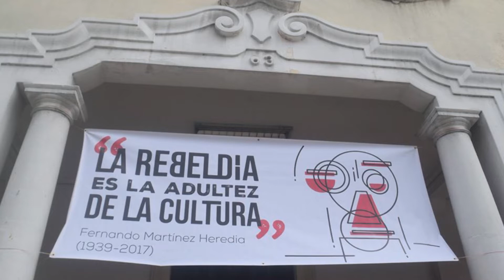El Comunismo como horizonte centra los debates en el Instituto Juan Marinello.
El Comunismo como horizonte, centra la atención de intelectuales nacionales y foráneos que por estos días se dan cita en el Instituto Cubano de Investigación Cultural Juan Marinello.
Sobre los retos que supone y las perspectivas de futuro para el mundo, AméricaLatina y Cuba, se reflexiona hoy en La Habana.